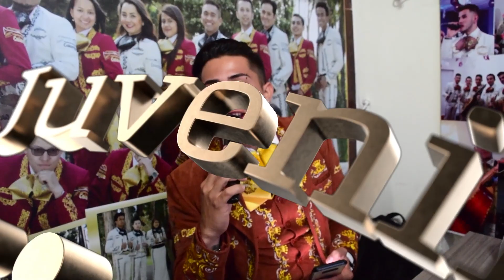Mariachi Juvenil Primera Clase Cumpleaños Diana TeamProfe 21 Noviembre Mariachis Bogotá